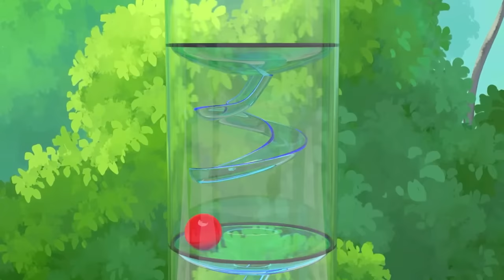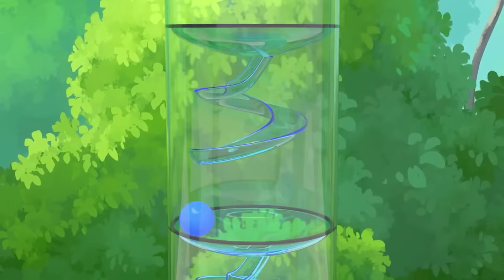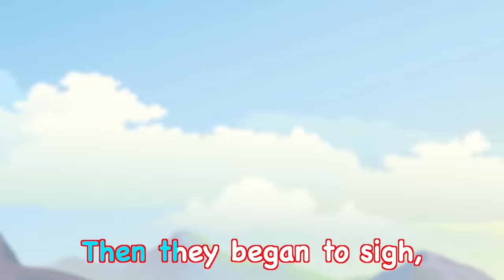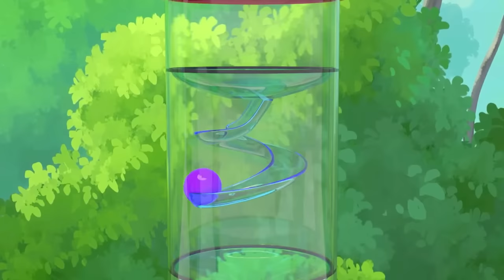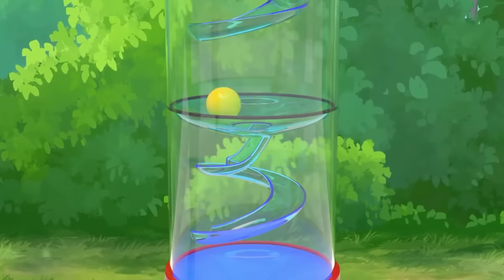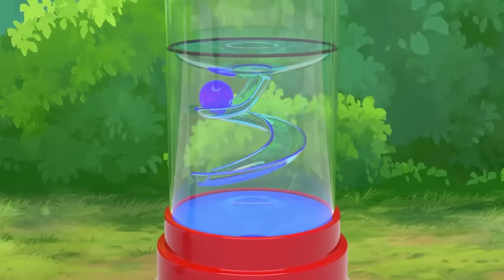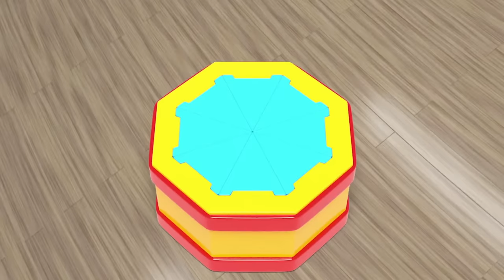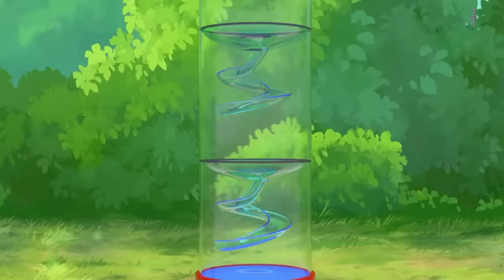5 Colors with Nursery rhymes English Song For Kids | Wash your hands No Virus!! | Super Lime